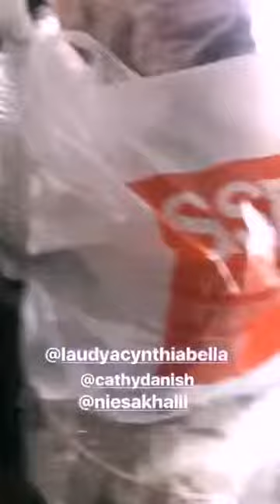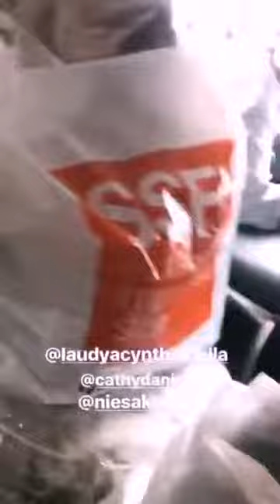Nora Danish teman Laudya Cynthia Bella beli barang rumah